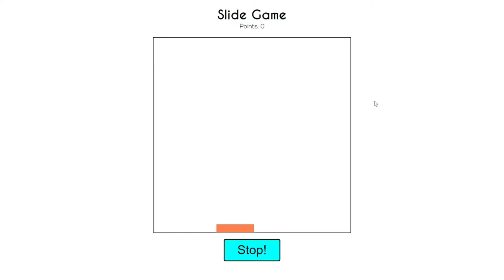2D JavaScript Games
Hey there!
These are a collection of 2D Simple JavaScript games I made when learning JavaScript.
These are fun to play when you made them not so much otherwise hahaha XD.